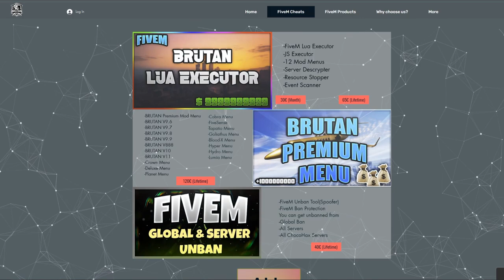[Brutan V10 Menu] FiveM Cheat | Spawn Money | Add Items | Troll Hacks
╔ ஜ۩۩ஜ ╗
║ ▓▓▓▓▒▒▒▒░░░░| Open This Description |░░░░▒▒▒▒▓▓▓▓  ║
╚ ஜ۩۩ஜ ╝

▬▬▬▬▬▬▬▬▬▬ ♛ Get Brutan here ♛ ▬▬▬▬▬▬▬▬▬▬▬▬